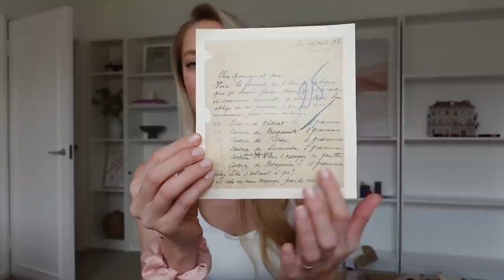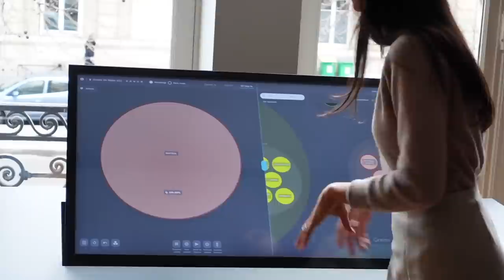LIFE UPDATE & FRAGRANCE INDUSTRY BTS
Hi guys, in today's video I wanted to share with you a very personal life update as well as some really cool fragrance industry behind the scenes. Much love, J x